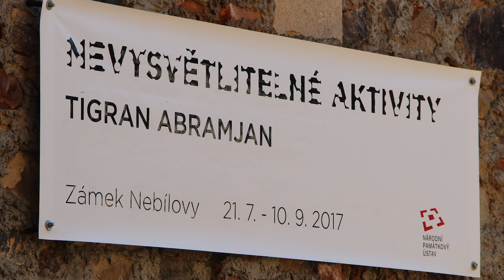Tigran Abramjan - exhibition, Nebílovy chateau